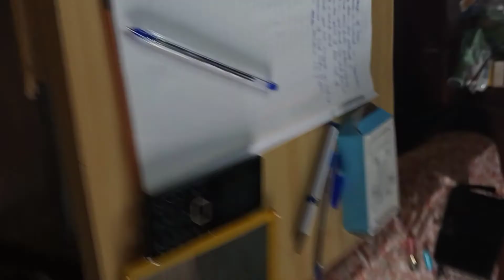UPROOTING THE SPIRIT OF FEAR by Creflo Dollar.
" God hath not hiven us the spirit of fear; but of power, and love, and of a sound mind." Timothy 1:7

 As a child of the universe You should be operating from a place of faith and not fear. Why? Because your creator made you so.

Donot let the devil and fear rob you off your rights.
Study and master you creator's words about you and live by them.

 I am Glory FUR and I believe in you.  I believe that you are here for an amazing mission and my prayer for you is that you find it and live it to the fullest .

Miss Incredible